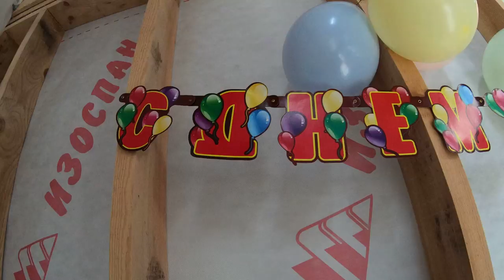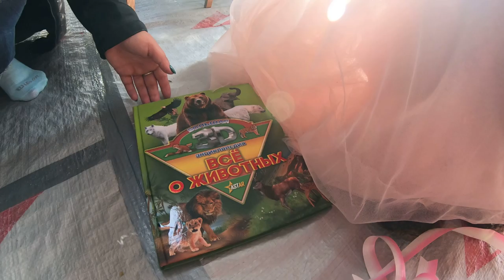День Рождения Велиславы дома / Velislava's birthday at home